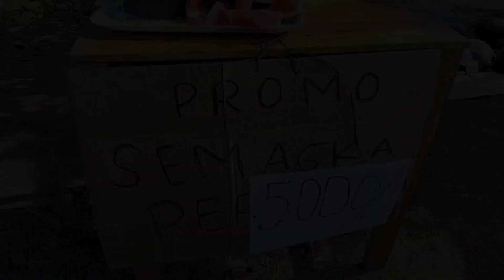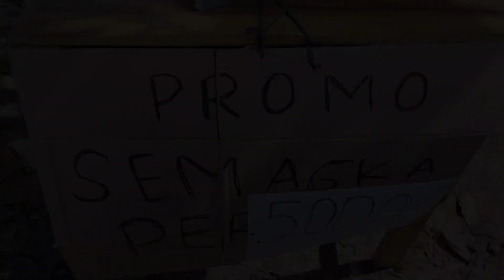Buah Semangka Segar Murah Langsung Dari Petani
Menjual Buah Semangka Murah Langsung Dari Hasil Petani